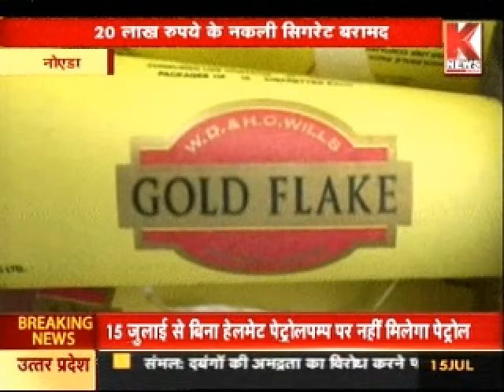नकली सिगरेट बनाने वाली कंपनी का खुलासा।KNEWS